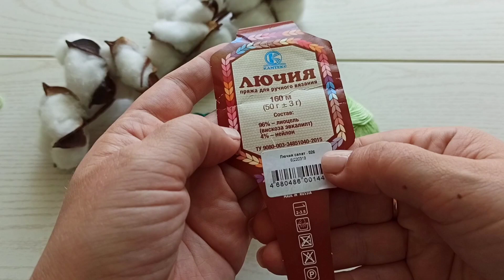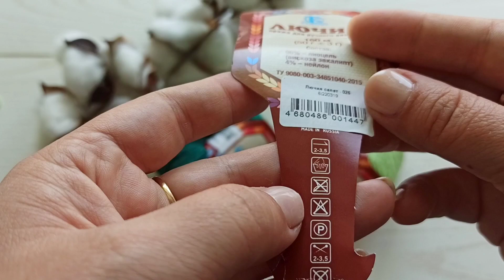Обзор пряжи "Лючия" от Камтекс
Магазин пряжи Calvi.ru.
Магазин продает моточную и бобинную пряжу